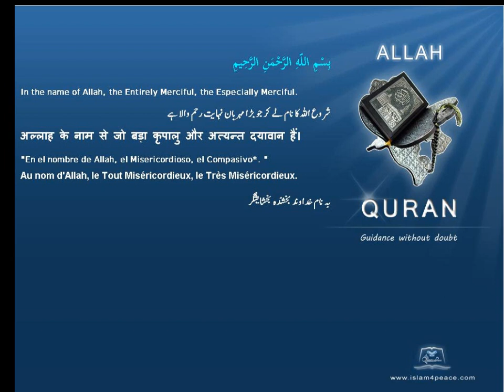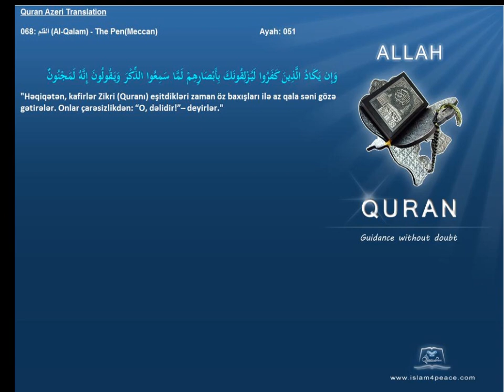Quran Azeri Only 068 القلم Al Qalam The PenMeccanIslam4Peace com